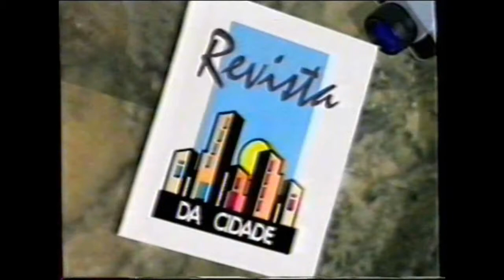Médium Shyrlene Soares Campos – A Páscoa (Programa Revista da Cidade)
A Médium Shyrlene Soares Campos e outros convidados falam sobre a Páscoa no Programa Revista da Cidade.